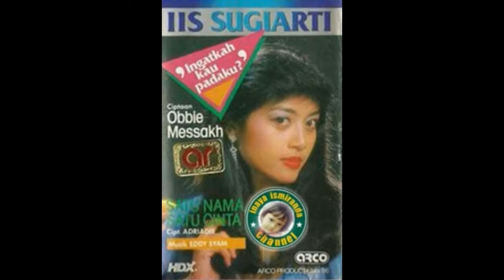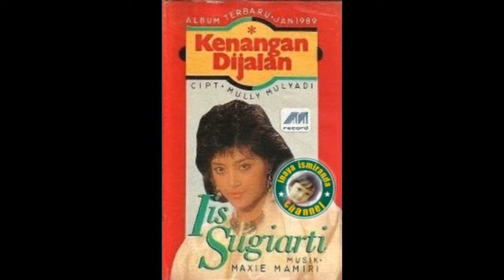Iis Sugiarti ~ malam kelabu